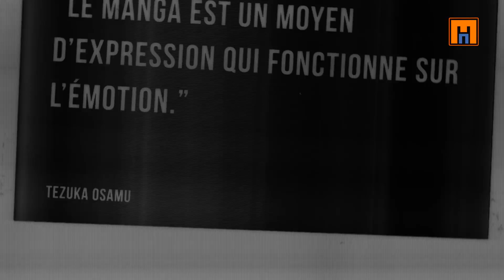Scumbag loser Mangado La voie du manga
Cette fois-ci, découvrez Scumbag Loser de YAMAGUCHI Mikoto.